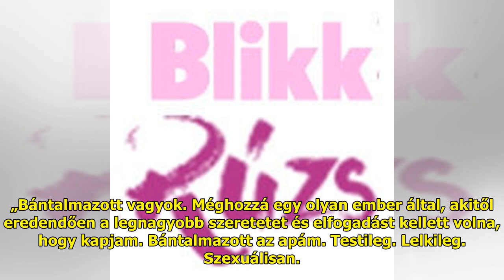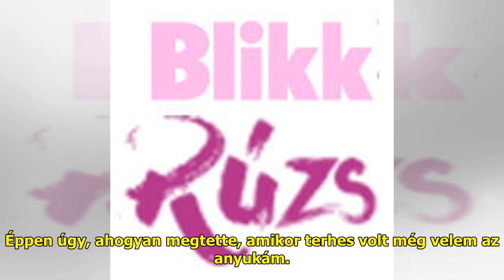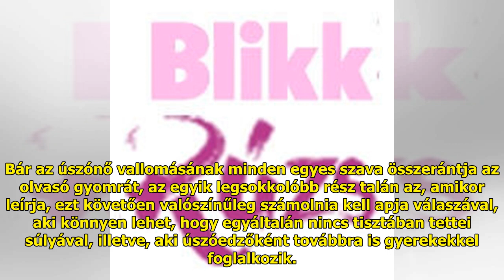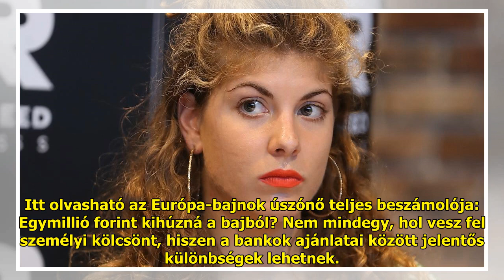Szilágyi Liliána úszóbajnok sokkoló vallomása: „Bántalmazott az apám. Testileg. Lelkileg. Szexu...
Szilágyi Liliána úszóbajnok sokkoló vallomása: „Bántalmazott az apám. Testileg. Lelkileg. Szexuálisan”

Szilágyi Liliána napjaink egyi...